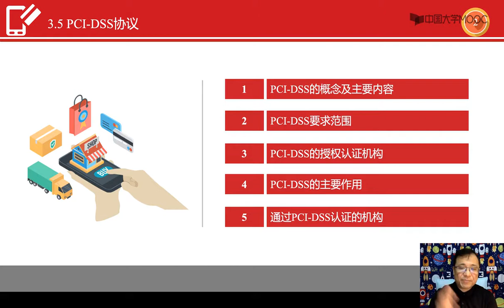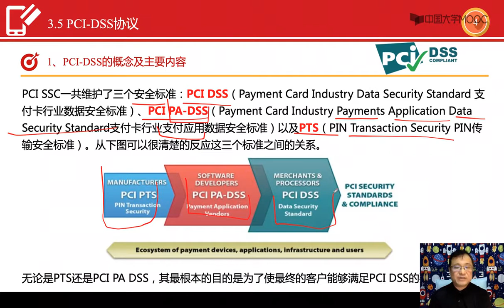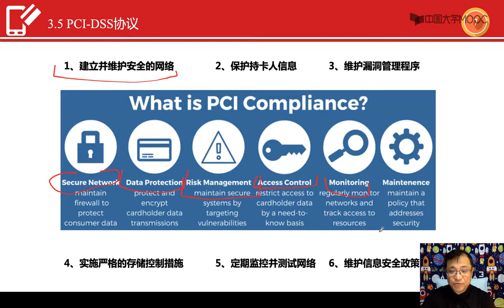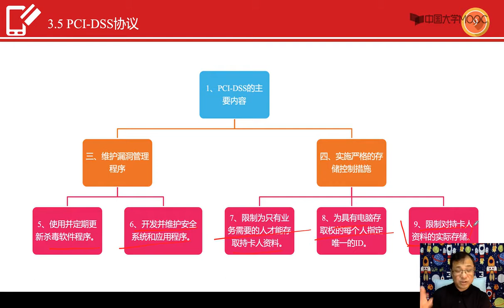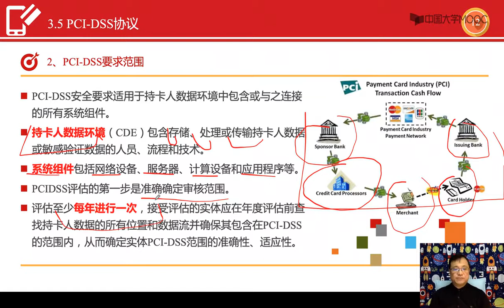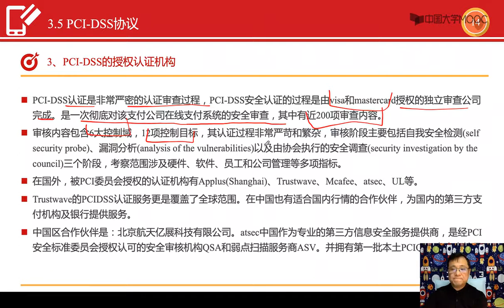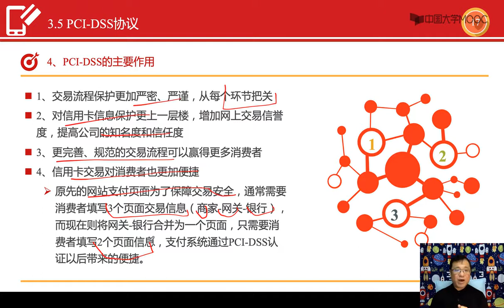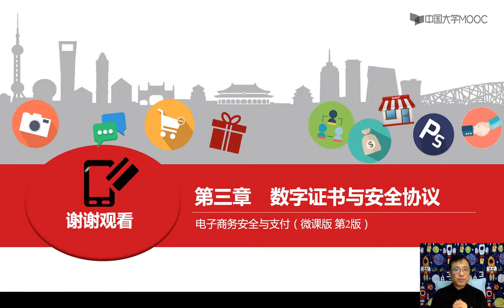数字证书的应用 PCI DSS协议